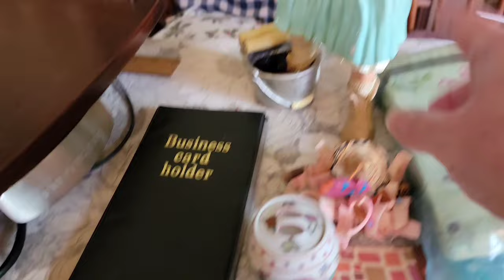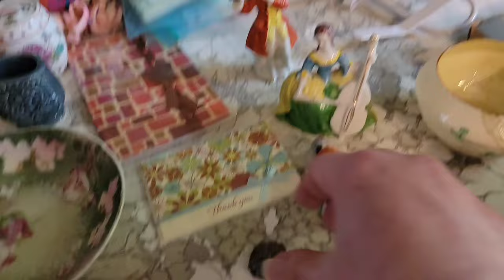Buy It Now SALE | Unleashing the Hidden Treasures: Live YouTube Sales Vlog 🎁 Full-Time Reseller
✅ I'm a thriftier & reseller LIVE on YouTube every Monday @11:30am & @6:00pm et, Tuesday @11:30am,  Wednesday @11am & @4pm et, Thursday @11:30am, Friday @11:30am & @7pm et and Saturday @10pm et. I also have eBay, Etsy & Poshmark stores. In today's video, we will be discussing "Buy It Now SALE | Unleashing the Hidden Treasures: Live YouTube Sales Vlog 🎁 Full-Time Reseller"